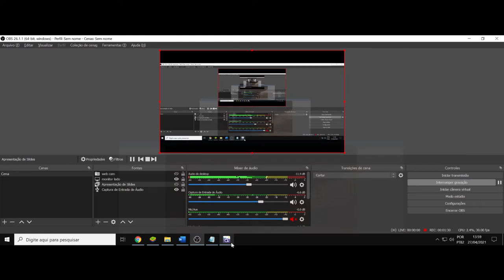(AF) Vovô da Chun. Big Fish & Begonia. (Da Yu Hai Tang). Um passo para o infinito do tempo, o fim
Big Fish & Begonia. (Da Yu Hai Tang) nos trás o personagem Vovô da Chun, e sua frase é a seguinte: Para nós, a morte não é nada além do portão para a eternidade.